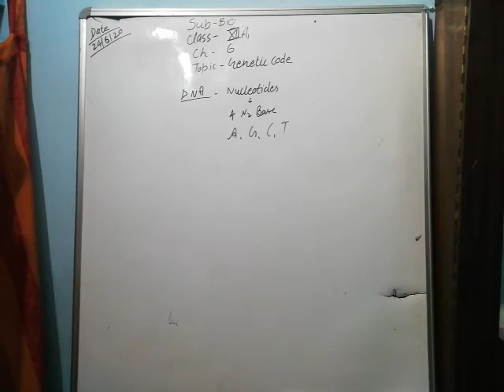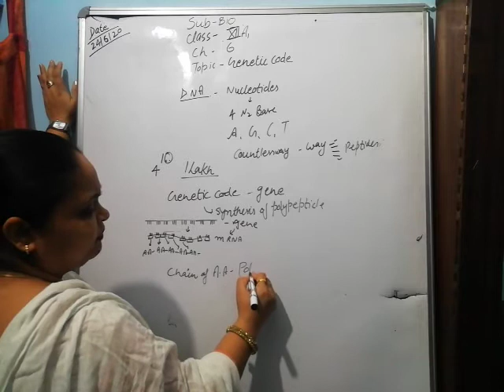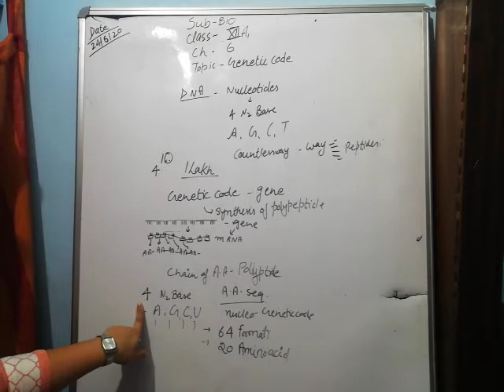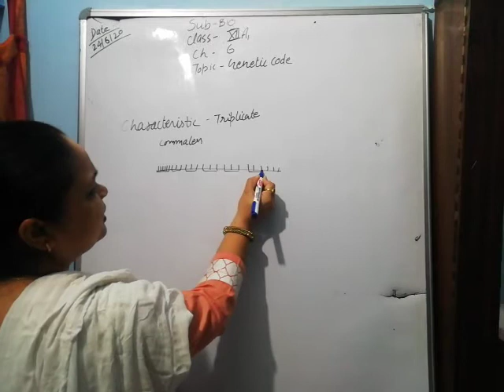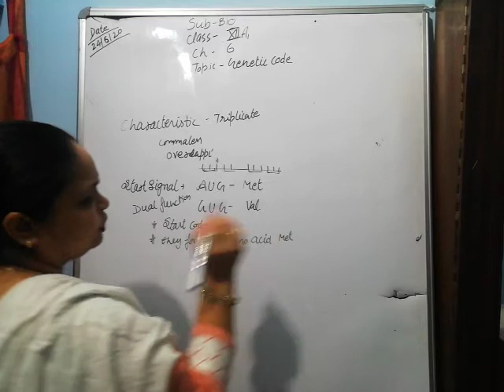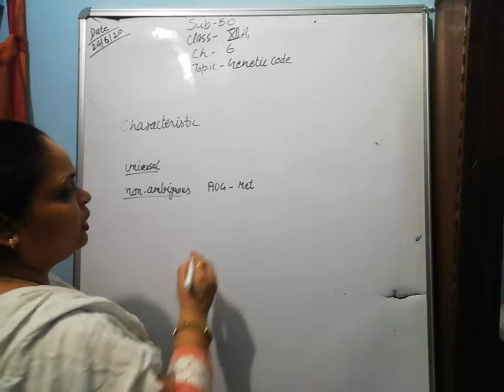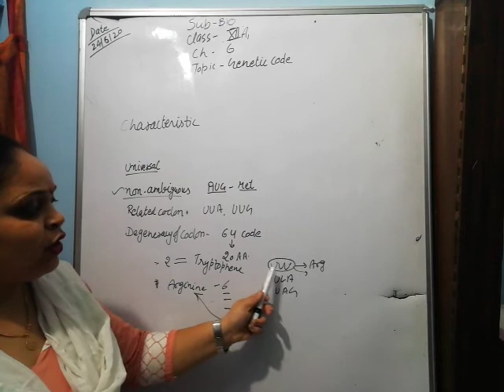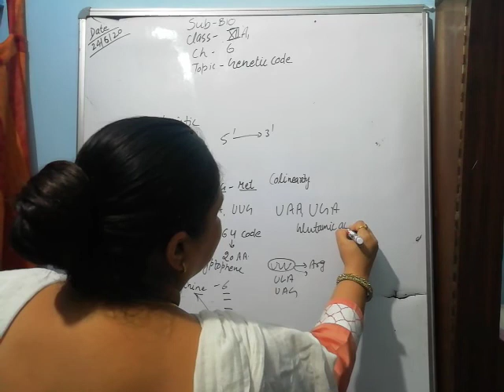Genetic code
all about the genetic code and their characteristic